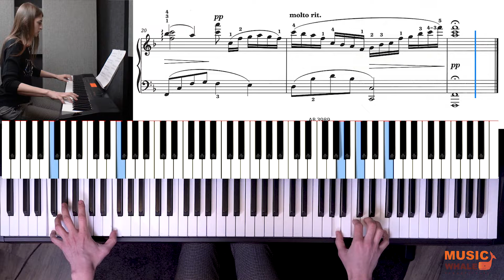B1 Moonbeams - Grade 4, Piano ABRSM Exam (2021-2022)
Grade 4, Piano ABRSM Exam (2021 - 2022). All our videos are produced to enhance the learning experience for students!

These videos are designed to provide learners from all corners of the globe with valuable guidance as they progress through the book's contents.